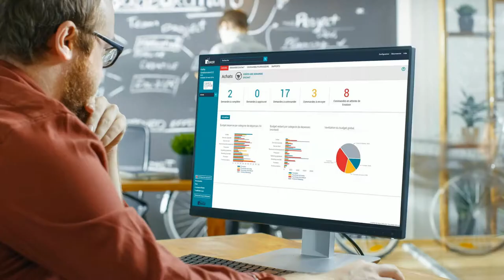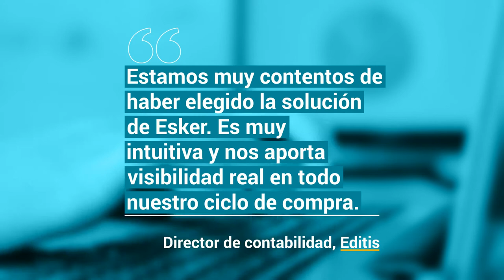Digitaliza tu ciclo de compra (P2P) y mejora su gestión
¿Algo falla en tu gestión de aprovisionamiento? ¿Quieres más visibilidad sobre tus compras y pagos? ¿Crees que el flujo de caja de tu empresa podría ser mejor? Esker te propone una solución única para cada etapa de tu ciclo de compra,  basada en tecnologías innovadoras de IA y RPA.